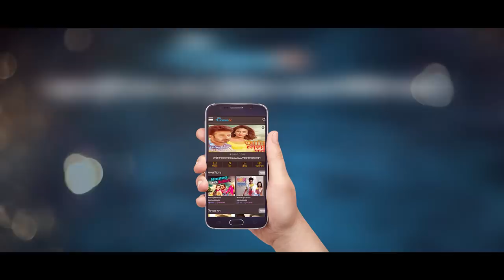Mone Mone Gopone | Taskin Rahman | Lopa Nahar | Boyfriend Bengali Movie 2018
Title: Mone Mone Gopone
Movie: Boyfriend
Director: Uttam Akash & Nehal Datta
Star Cast: Taskin rahman & Lopa Nahar
Singer:  Prosenjit & Jemi
Lyrics: Sudip Kumar Dip